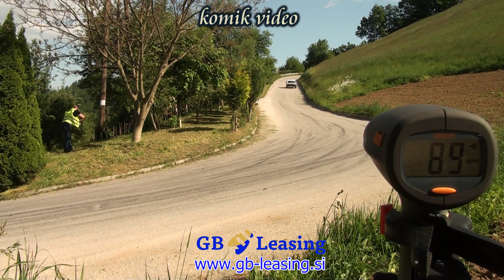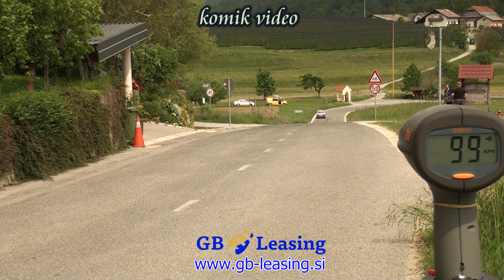Koren & Medvešek rally Velenje 2019